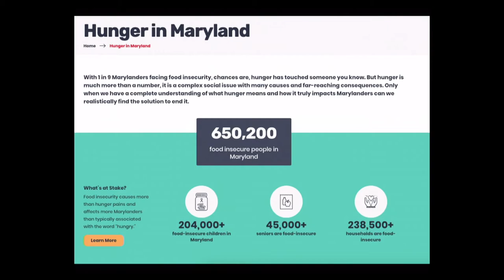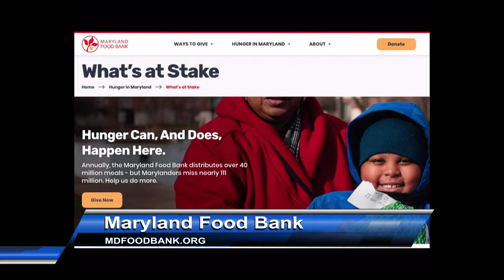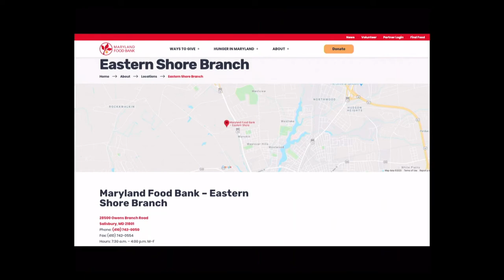Maryland Food Bank (Zooming With Mandy)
Mandy interviews Amy with the Maryland Food Bank to get more information on their needs and organization.